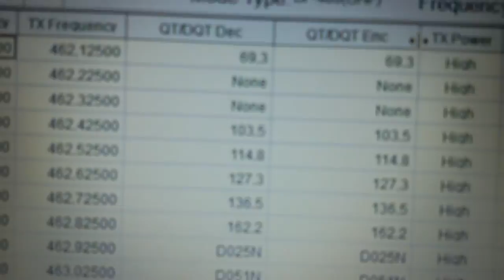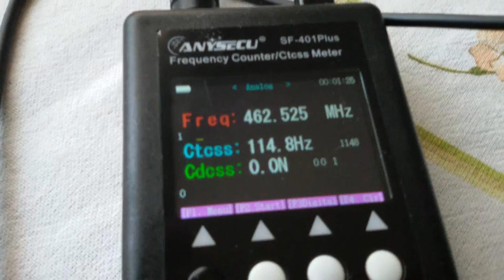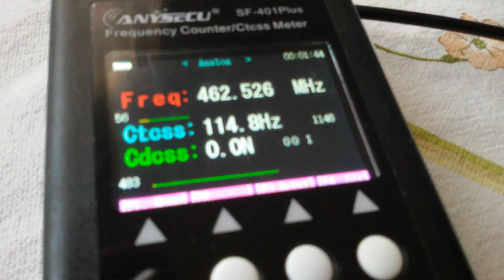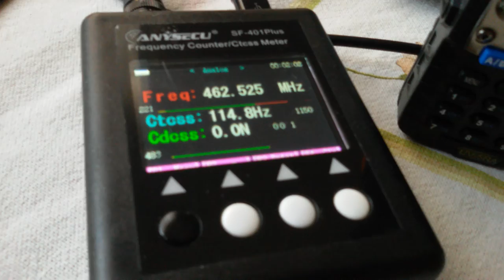MÉTODOS DE SABER A FREQUÊNCIA DE HTS BAOFENG SERGTECH SERGTEC